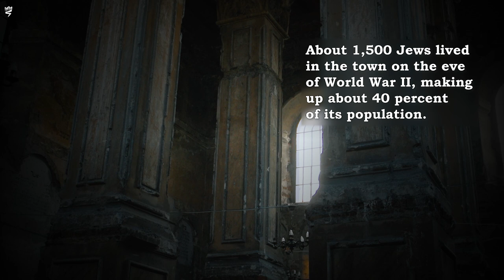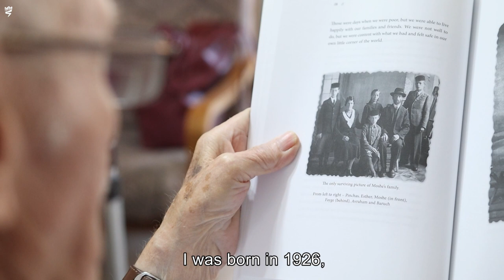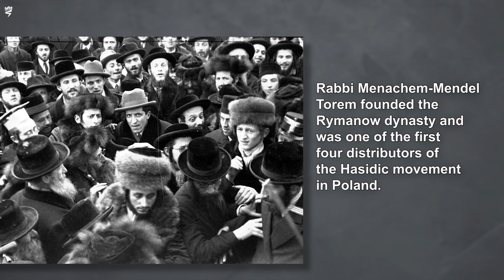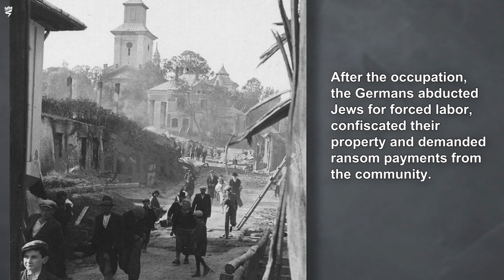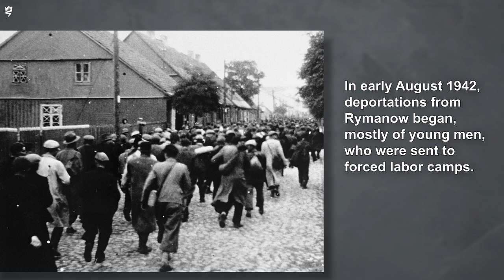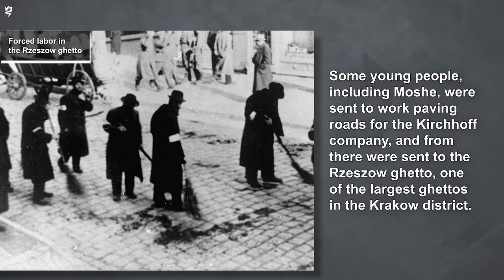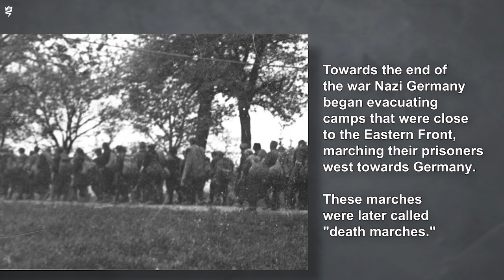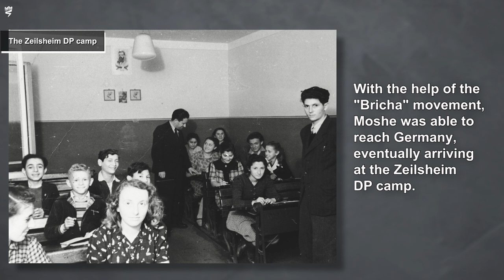The Right To Be - The Story of Moshe Barth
Moshe Barth was born in 1926 in Rymanow, Poland, to his parents Avraham-Yitzchak and Ester. In September 1939 the Germans occupied the town. Hundreds of the town's Jews were deported to the Soviet side of the San River, but Moshe's family managed to stay. After the German army invaded the Soviet Union in June 1941, a sort of "open ghetto" was established in Rymanow. In August 1942, SS men gathered the town's Jews and carried out an "aktion". Moshe was sent to forced labor and was then transferred to the Rzeszow ghetto. His parents and sister were deported to the Belzec extermination camp where they were murdered. In the spring of 1943 Moshe was sent to the Postkow camp, where he worked building barracks for the German. In July 1944 he was deported to Auschwitz-Birkenau. In January 1945, he was sent to work at an ammunition factory in Hanover. From there he was taken on a death march to the Bergen-Belsen camp where he was eventually liberated by the British army. In October 1949, Moshe arrived in the United States. He married Mazal and they have three sons, grandchildren and great-grandchildren. At the age of 77 Moshe immigrated to Israel.